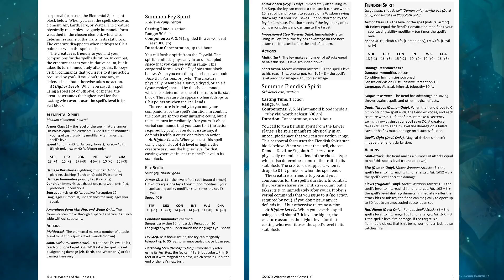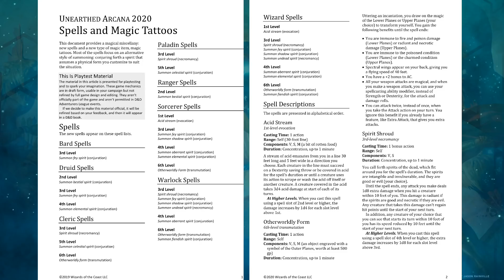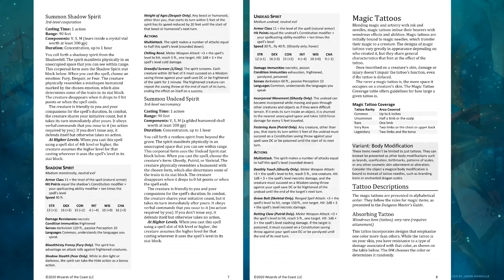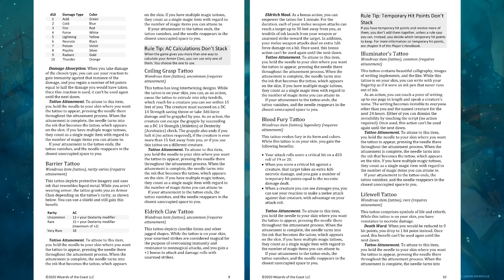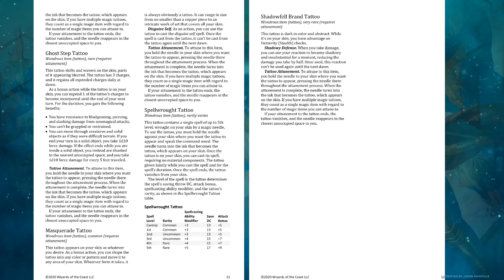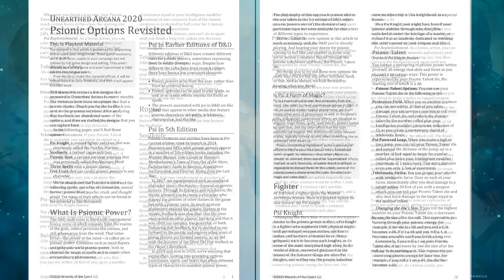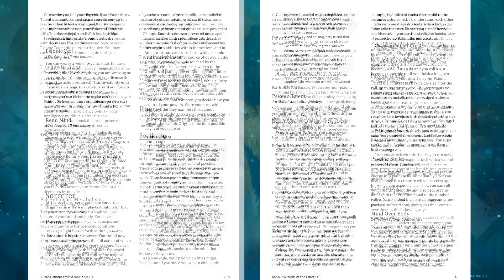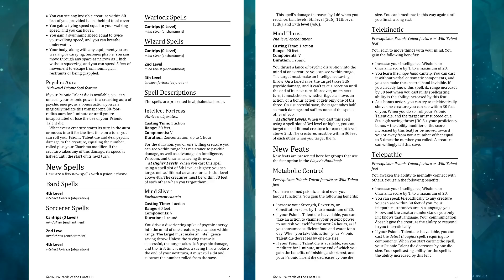Dragon+ Live, 4/15/20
Bart and Jeremy reconnect after two months and are back with a new episode of Dragon+ Live.

0:00 - Start and welcome banter
4:20 - Discussion of Jeremy's home office
6:19 - What is Jeremy watching / bingeing?
9:15 - Fake out start of Unearthed Arcana discussions
11: 20 - Unearthed Arcana: Spells & Magic Tattoos - Summon spells portion
27:30 - Tattoos portion

36:00 - Bart loses connection
37:37 - Bart is back
39:20 - Unearthed Arcana: Psionics Options Revisited: and discussion about the removed Mystic class
54:42 - Begin winding down and signing off